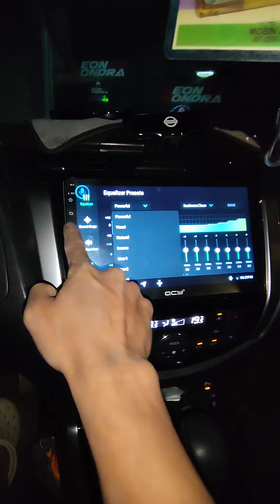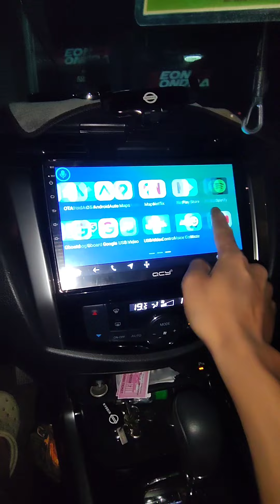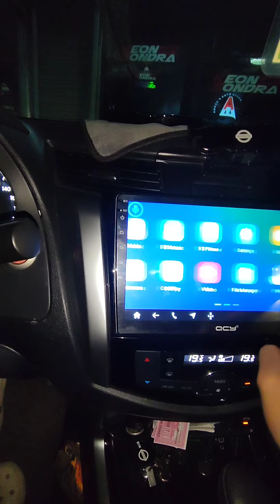Nissan Navara Android Head Unit 10 inches with Reverse Camera Octacore 4+64gb🔥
Thank you, Boss Alegata  , for choosing Andre's Auto Accessories - Keon Sondra Zamboanga 👈

𝐄𝐍𝐉𝐎𝐘 𝐀𝐏𝐏𝐋𝐈𝐂𝐀𝐓𝐈𝐎𝐍𝐒 𝐒𝐔𝐂𝐇 𝐀𝐒:

🎞️ 𝗡𝗘𝗧𝗙𝗟𝗜𝗫
🗺️ 𝗪𝗔𝗭𝗘

𝐀𝐃𝐃𝐈𝐓𝐈𝐎𝐍𝐀𝐋 𝐅𝐄𝐀𝐓𝐔𝐑𝐄𝐒:

✔️Split-Screen Feature
✔️Equalizer
✔️FM/AM Radio

📍Shop Location

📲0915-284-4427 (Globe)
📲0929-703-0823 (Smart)